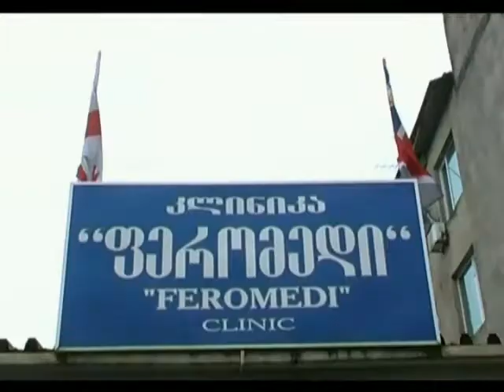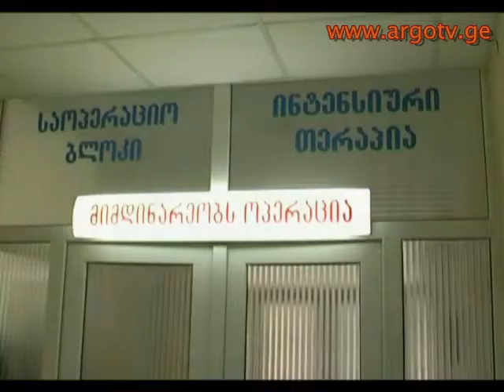speqtri 02 08 2012